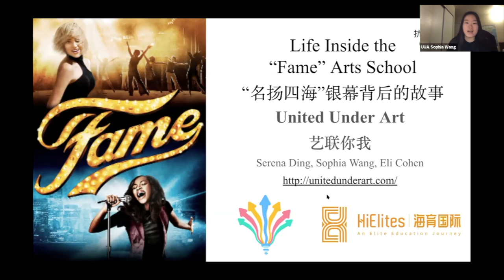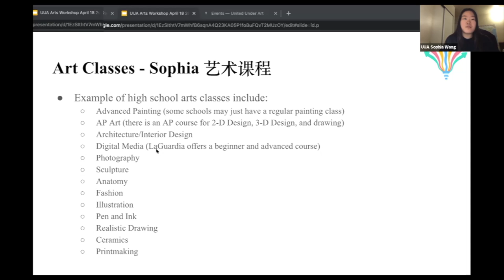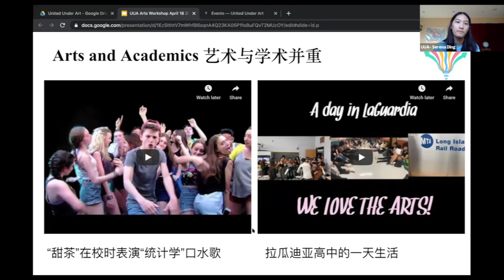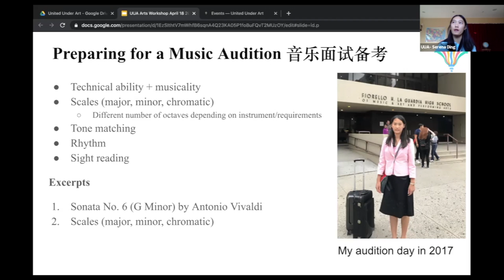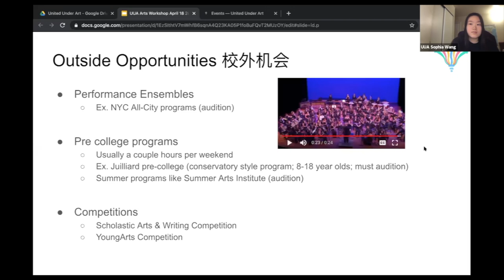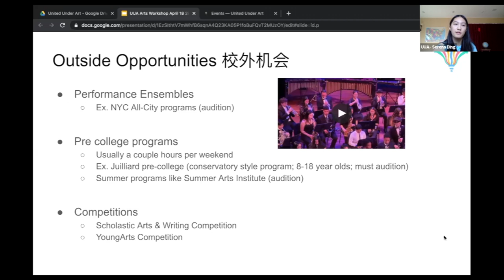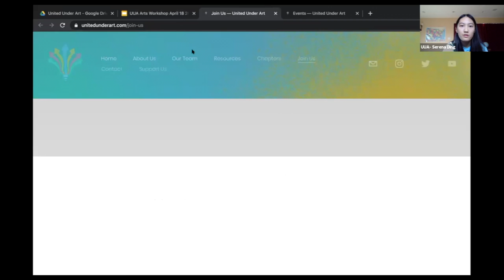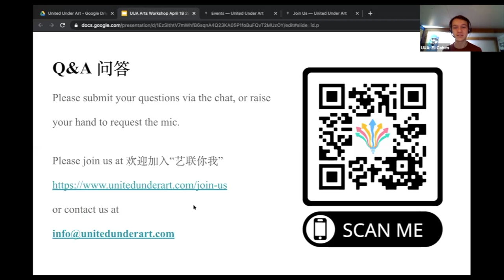Life at an arts school (LaGuardia High School): auditioning, benefits, classes, and competitions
This is the recording of the April 18 United Under Arts live workshop on what going to an arts school is like, how to prepare arts portfolios/auditions, and extracurricular/competition opportunities in the arts. The speakers were Serena Ding, Eli Cohen, and Sophia Wang, three students from the prestigious Fiorello H. LaGuardia High School of Music and Arts and Performing Arts (the “Fame” school in NYC). To learn more about LaGuardia High School check out this video

*Note: this video was created prior to the name change to United Under Arts, so the organization was referred to as United Under Art and the old website instead of unitedunderarts.org was used.